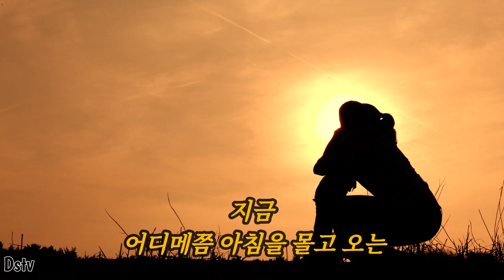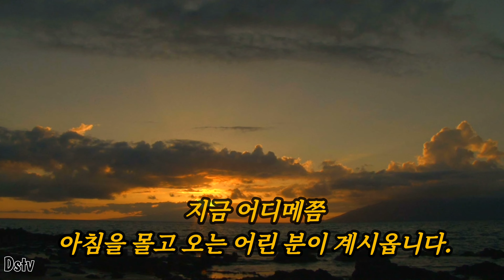[시낭송] 의자, 조병화. 낭송 Ds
의자 / 조병화

지금 어디메쯤
아침을 몰고 오는 분이 계시옵니다.
그분을 위하여
묵은 이 의자를 비워 드리지요.

​지금 어디메쯤
아침을 몰고 오는 어린 분이 계시옵니다.
그분을 위하여
묵은 의자를 비워 드리겠어요.

​먼 옛날 어느 분이
내게 물려주듯이

​지금 어디메쯤
그분을 위하여
묵은 의자를 비워 드리겠습니다.